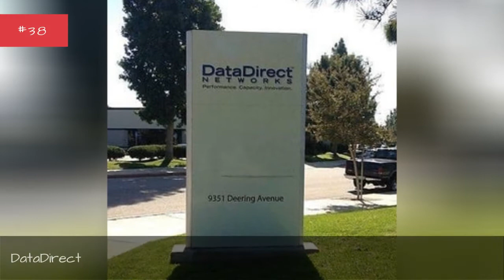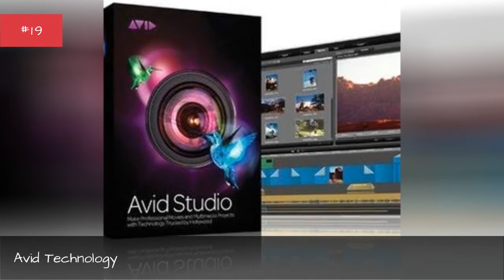Companies Founded In 1987 🌞 🌝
0:00 - Intro
0:00:08 - Dreams
0:00:15 - DataDirect
0:00:22 - Cytyc
0:00:29 - Cree Inc.
0:00:36 - The Creative Assembly
0:00:43 - CoStar Group
0:00:50 - Bright Horizons Family Solutions Inc.
0:00:58 - CHC Helicopter
0:01:05 - Cephalon
0:01:12 - Centro Digital Pictures Limited
0:01:20 - Central Mountain Air
0:01:27 - Castle Rock Entertainment
0:01:34 - The Carlyle Group
0:01:41 - Canaan Partners
0:01:48 - Bus ireann
0:01:55 - Burger Time
0:02:02 - Bullfrog Productions
0:02:09 - BMI Regional
0:02:16 - Blue1
0:02:23 - Ayngaran International
0:02:30 - Avid Technology
0:02:37 - AtlasCT
0:02:44 - Atlantic Airways
0:02:51 - Association of European Schools of Planning
0:02:59 - Ashworth
0:03:06 - Anderson Valley Brewing Company
0:03:13 - Amy's Kitchen
0:03:20 - AllianceBernstein Holding
0:03:27 - Airkenya Express
0:03:34 - Air Valle
0:03:41 - Air Austral
0:03:48 - Agriprocessors
0:03:55 - Aropostale
0:04:02 - Aerolnea de Antioquia
0:04:09 - Aegean Airlines
0:04:16 - Adacel
0:04:23 - Access Commerce
0:04:30 - AC Schnitzer
0:04:37 - A4Tech